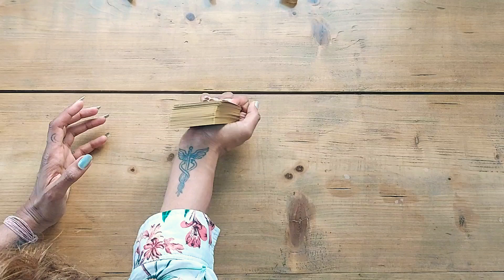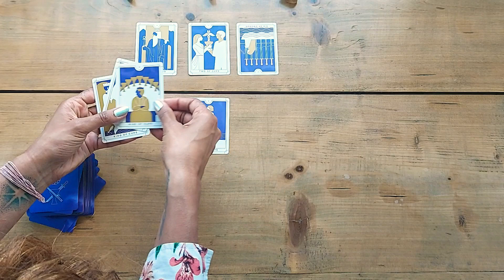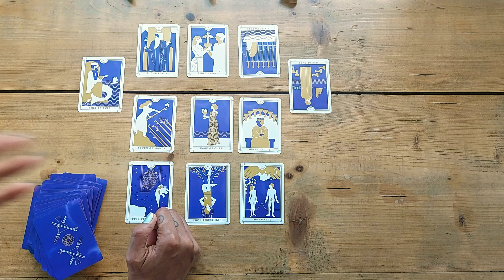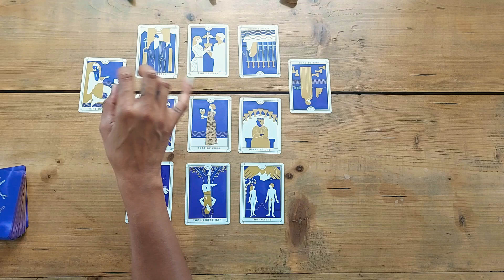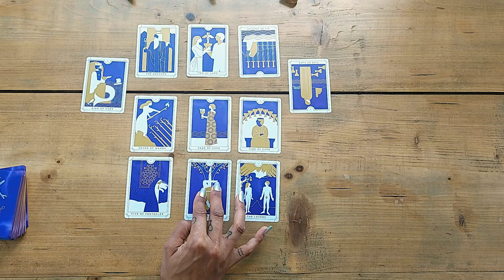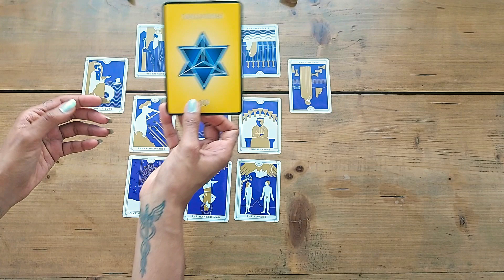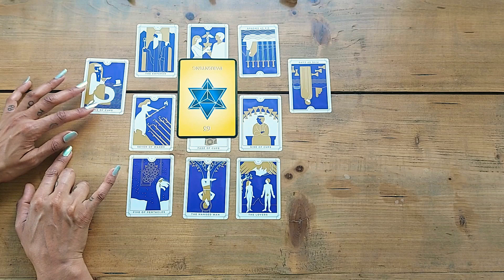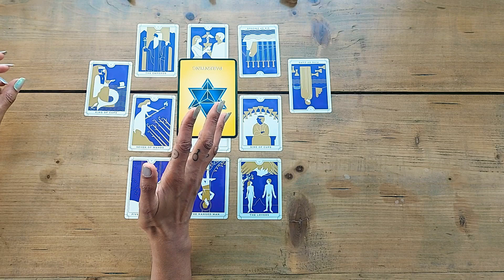DAILY TAROT AUGUST 27 2022💫WHEN YOU CHANGE THE WAY YOU LOOK AT THINGS,THE THINGS YOU LOOK AT CHANGE💫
💫WHEN YOU CHANGE THE WAY YOU LOOK AT THINGS,THE THINGS YOU LOOK AT CHANGE💫

Intro                       0:00
Reading               02:58
Oracle Cards      13:02